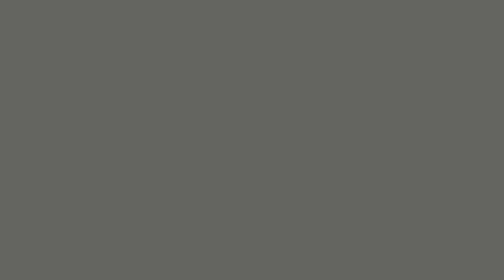DJ Flex - Tag Team | STUDIO X DANCE COMPANY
Choreography by: LilGeneration
Video by : Omar Rais studio